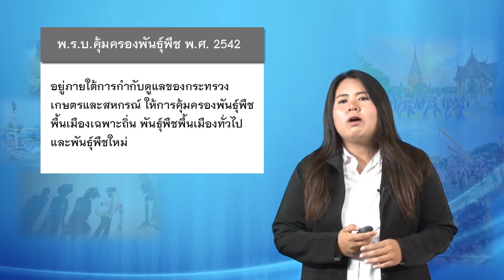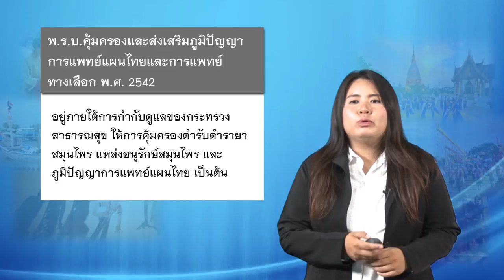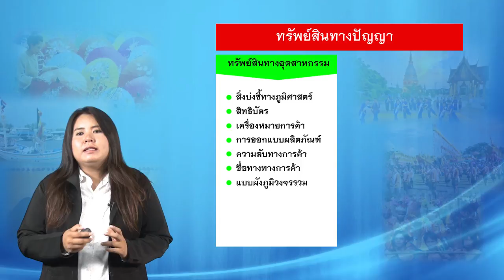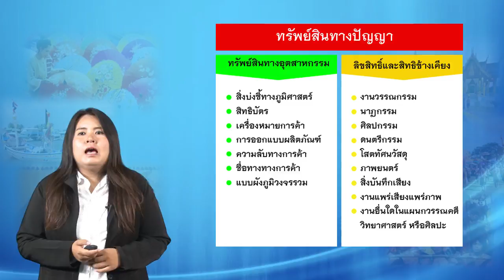nux001 w07 v011